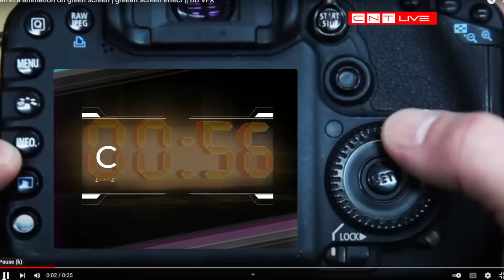VOICI LA VRAIE INFORMATION: LA DECISION SUR LA CANDIDATURE COMMUNE